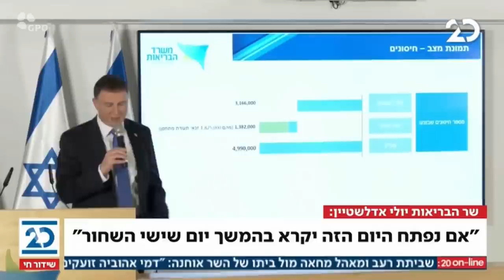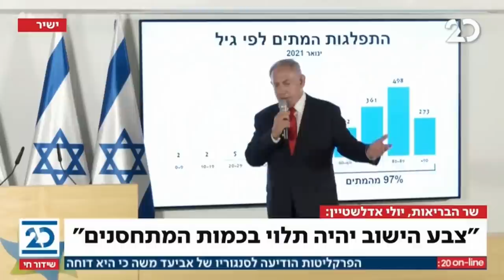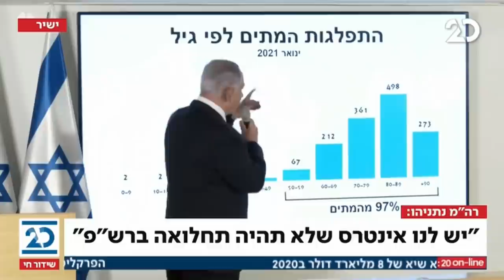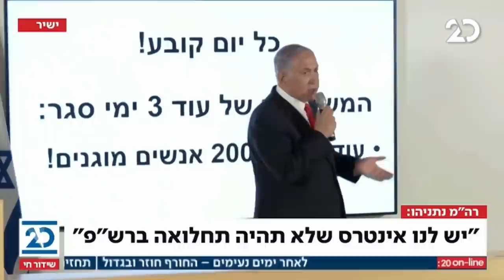המהדורה המוקדמת עם ליטל שמש | 2.2.2021 | התכנית המלאה